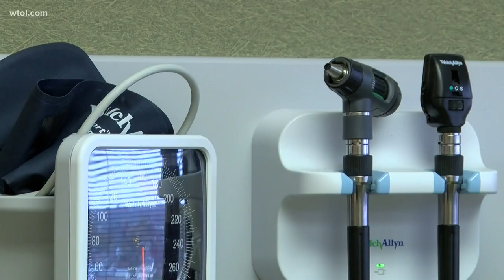Toledo woman's story emphasizes the importance of heart health month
Lottie Sherife-Kekulah thought her symptoms were due to age, stress and being out of shape. But a cardiologist found the cause was 3 major blockages in her arteries.

February is American Heart Month to raise awareness about heart disease.

The condition kills one in three women in the United States, according to the American Heart Association.

ProMedica Toledo Hospital Interventional Cardiologist Dr. Sahar Ismail says studies suggest women more often than men don’t present with chest pain.

“A woman may come in with shortness of breath or may come in with more associated symptoms that are more vague like dizziness, fatigue, light-headedness,” she explains.

“Heart disease and stroke is the No. 1 killer in women, and stroke disproportionately affects African-Americans,” according to the American Heart Association’s Go Red for Women website. “Importantly, African-American women are less likely than Caucasian women to be aware that heart disease is the leading cause of death.”